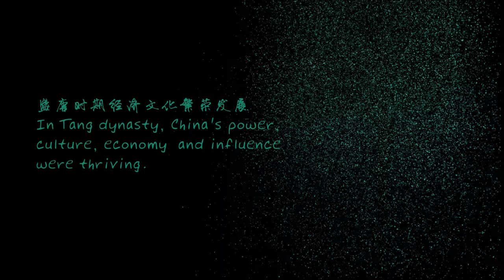FANG FEI portfolio 01 A glimpse of Tang Dynasty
Hi there. This is Fangfei.  To change the video quality: Please tap settings and select your preferred video quality to 720p HD.
I talked about ancient culture with youth once. Their eyes sprakled when they were talking about Iphone. But when it comes to a topic of their ancestor, they have shown little interest in history, artifacts, antiques or cultural heritage, which motivates me to make this video.（^_^）